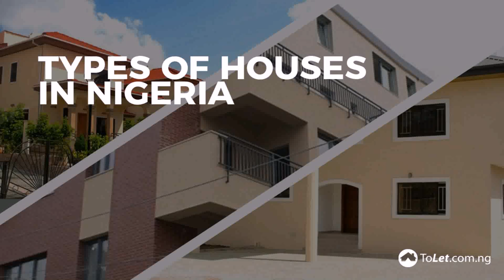House Designs Pictures Nigeria (see description) (see description)